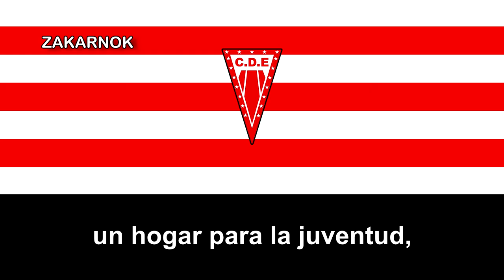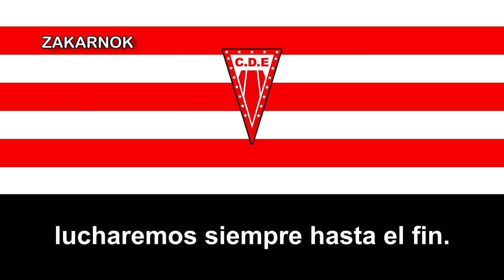Himno del Deportivo Esmeralda de Puerto Natales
OBSERVACIONES:

Un fuerte y cordial agradecimiento a la directiva del dicho equipo por pasarme el audio y permitirme subir publicámente por primera vez en YouTube para que la gente conozca el himno del equipo y sobre todo su historia.
Los inicios del Club Deportivo Esmeralda de Puerto Natales se remontan al año 1919 cuando se crea el Club Unión Obrera, entidad que cobija a los trabajadores de la comuna que participan en competencias deportivas  y quienes ven la necesidad de tener una entidad que los albergue deportiva y socialmente.

Entre los gestores de este club figuran Almagro Díaz, Andrés Muñoz Miranda, Pedro Ruiz Alcántara, Antonio Guerrero y Juan Fariña. Sus gestores deciden rebautizar la institución, es así que el Club Unión Obrera pasa a llamarse Club Libertad, nombre con el cual transita en el deporte durante 21 años, participando de manera activa en los torneos de futbol, baloncesto, tiro al blanco, atletismo, boga, boxeo, ciclismo entre otros. Los trofeos que se exhiben en las vitrinas del Club Esmeralda son testigos de los muchos éxitos obtenidos en aquellos años y en su historia..

Es el 25 de agosto de 1940, que la institución deportiva adopta su actual nombre y nace el Club Deportivo Esmeralda, siendo su primer presidente quien fuera un destacado deportista,  Don Carlos Reley Cáceres, destacan además en esta primera directiva: Pablo Ossandón, José Cárdenas, René Cárcamo, Clodomiro Cárdenas, Alejandro Bastías. Anecdóticamente se integran como socios del club, el intendente de Magallanes de la época, Don Julio Carvallo Casanova y el Gobernador Salvador Sackel Muñoz.

En el año 1944,  el equipo femenino de baloncesto logra el primer éxito deportivo para el club,  obteniendo el campeonato jugando en cancha de tierra y repitiendo dicho logro en tres temporadas seguidas, se recuerda de este equipo nombres tales como: Lidia Cárcamo Lasa, Luisa Carvajal López, Ana gallegos, Nelly Gómez Valderrama, Lidia Viano Santos y María González.

Pero es el futbol que hace sobresalir al Club Deportivo Esmeralda en la historia deportiva de Puerto Natales, en 1948, logra su primer título, recordándose en esa lista de vencedores a figuras tales como: Ramón Mansilla, Jorge Bravo, Eudulio Villalón, Jorge Viano, Pedro Ojeda, Fernando Viano, carlos fariña, “Sopita” Ortega, Carlos Drpic, Juan Lasa, los hermanos Ruiz Vásquez, “Yiye” Yutronic, Carlos Bustamante Mora, Carlos Ruiz y Angel Viano Santos.

En 1995 en la categoría Seniors alcanza el Vice campeonato Nacional de la ANFA, jugado en la ciudad de Pirque, comuna de la región Metropolitana de Chile, siendo su Director Técnico Don Humberto Medina,  jugaron: Mariano Gallardo, Camilo Culún, Luis Brito, Sergio Pérez, Mario Almonacid, Héctor Ojeda, Jorge Ojeda, Juan Carlos Díaz, Pedro delgado, Raúl mena, Mario rebolledo, Patricio Sánchez, Jorge Mansilla, Luis Godoy, Sergio Rueda.